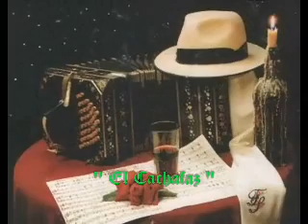ROBERTO GRELA " Las Cuarenta "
Tv Argentina - Roberto Grela - interpreta para Antonio Carrizo " LAS CUARENTA "